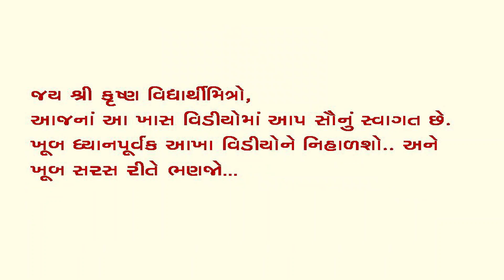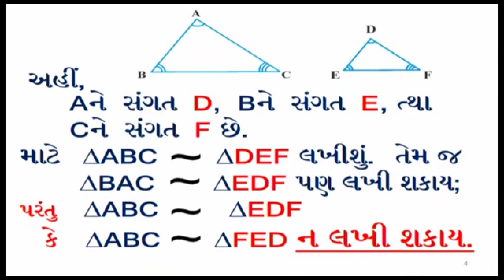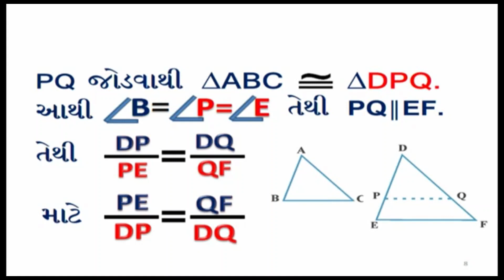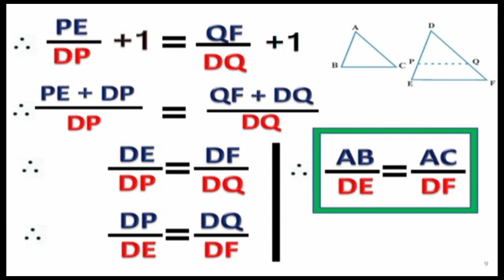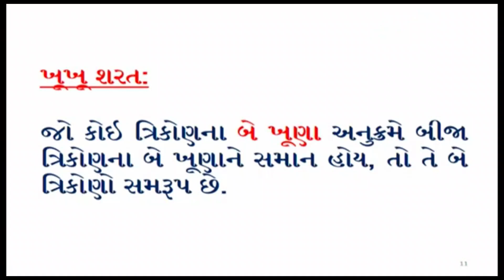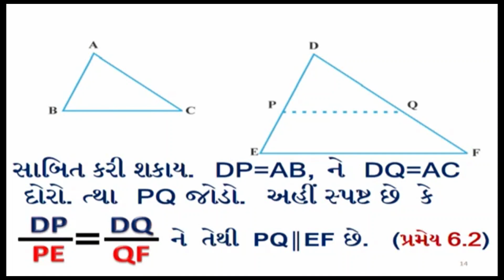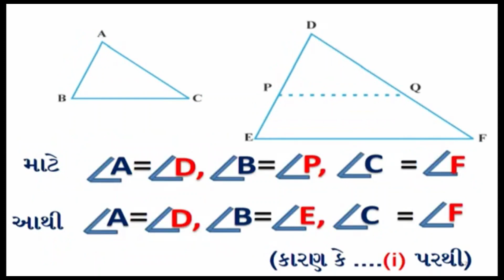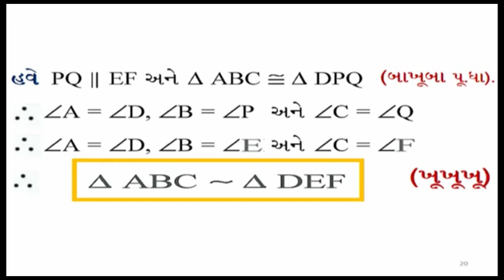ધોરણ ૧૦ ગણિત પ્રકરણ ૬ ત્રિકોણ ભાગ ૧ ll ભાગ ૫ ll STANDARD 10 MATHS CHAPTER 6 PART 5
પ્રસ્તુત વિડીઓ માં ધોરણ ૧૦ ના ગણિત વિષય નું પ્રકરણ ૬ સમજાવ્યું છે.